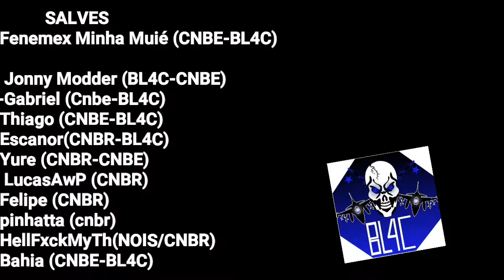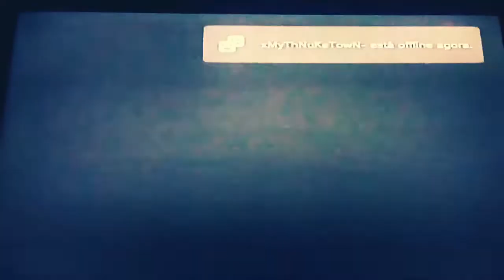☘Gta v Online Ps3 x1 Com Membro Do ITW8☘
Apanhou Feio em

Cnbe Domina
BL4C Domina